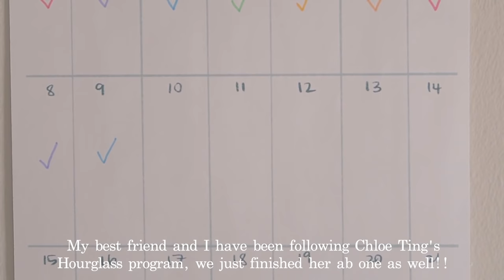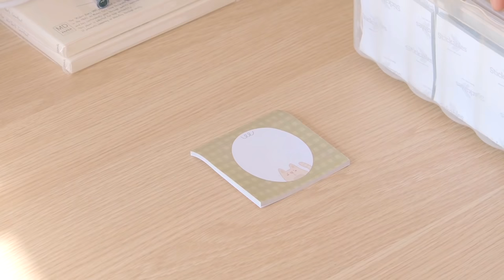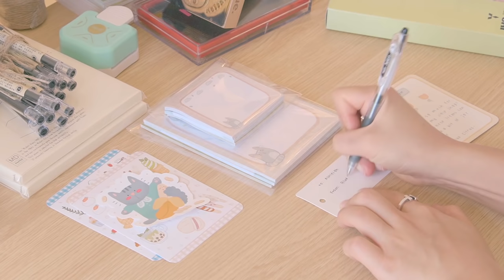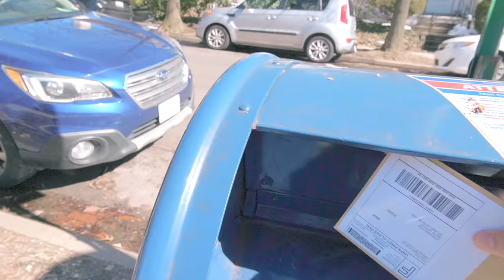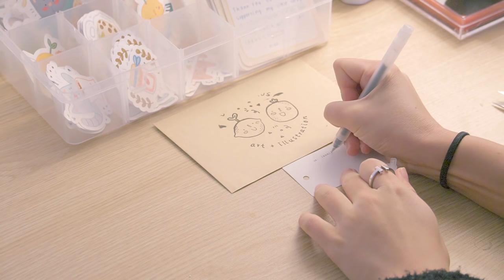7 am Morning Routine *realistic 🌞 Packing Shop Orders + Productivity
Hi Everyone!! Thanks for coming to my little channel :) I wanted to share a bit of my simple but refreshing morning routine that I've been sticking to these days, and also provide a relaxing space for packing orders and therapeutic actives! I hope you enjoy ❤️

Matcha Overnight Oats: 1 serving

Ingredients:
- 1/2 cup Rolled Oats
- 1/2 mashed banana
- 1/2 cup plain greek yogurt
- 2 tbsp chia seeds
- 1 tbsp honey
- 1/2 cup milk (I use oat)
- 1 tbsp matcha powder

Instructions:
- Mix the oats, banana, yogurt, chia seeds, honey, and matcha powder together until combined in a bowl
- Add in the milk and stir until combined
- pour into a container and refrigerate at least 2 hours or overnight
- enjoy with your favorite toppings!!

Equipment:
+ Sony a6400